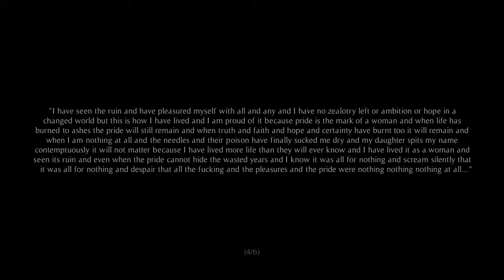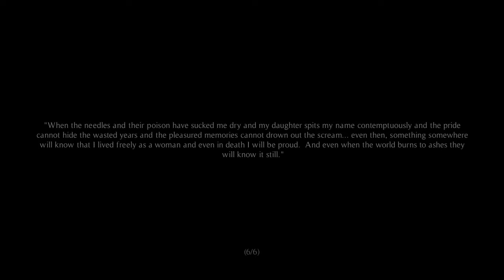A Wolf In Autumn Part 1 - FPS Indie Horror (720p60)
A traditionally fdjkkdjf take on indie psychological horror game 'A Wolf In Autumn', where streaking young Autumn contemplates throwing batteries in a pond and is in constant danger of a good wolfing.

The awesome track at the end is "The Far Side" by Flexagon - download the Helios album here: